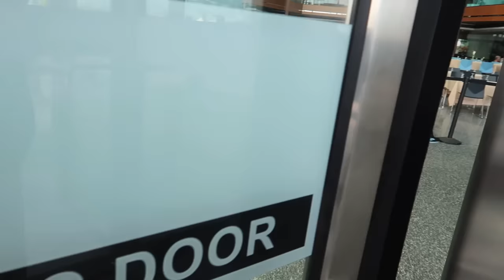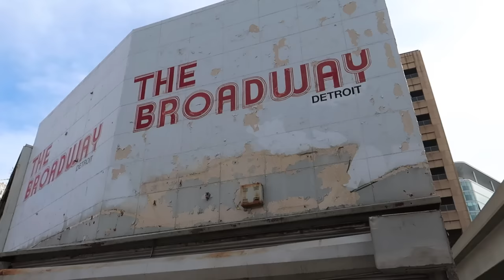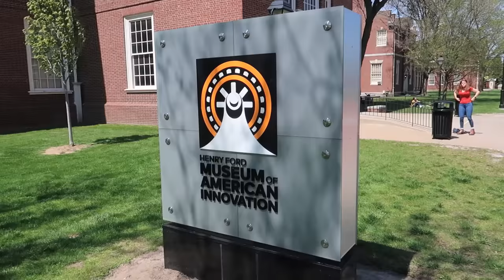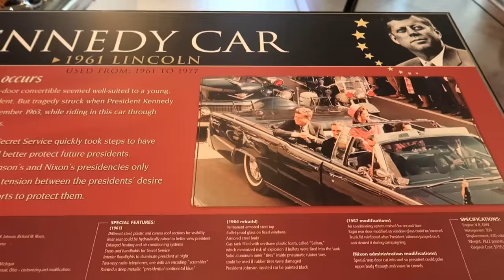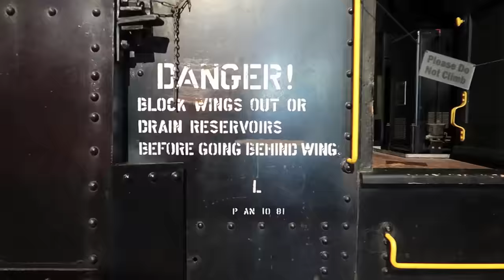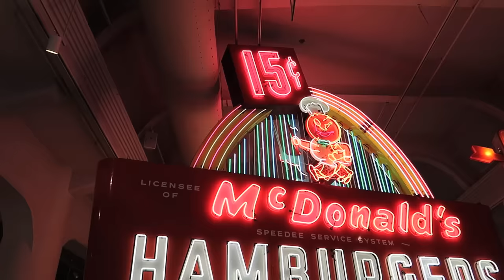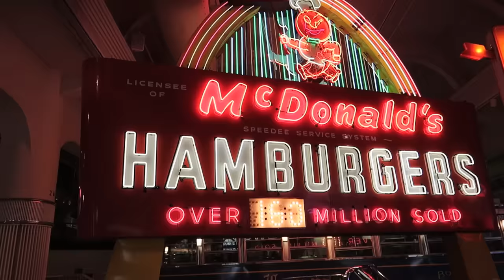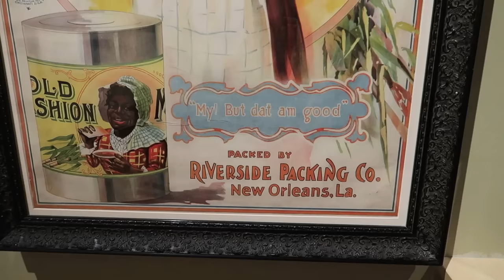DETROIT: A Drive Through The City's No-Go Zone - America’s Urban Disaster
We visit Detroit, Michigan. Does it deserve all the bad press? The city center is beautiful. Clean with awesome artwork. Vibrant and full of people. Just a few blocks out into the city tells a different story. Disintegrating homes and businesses fill the streets, and in many places nature seems to be reclaiming huge areas. We also visited Henry Ford's Museum Of American Innovation, one of the best we've ever been to.